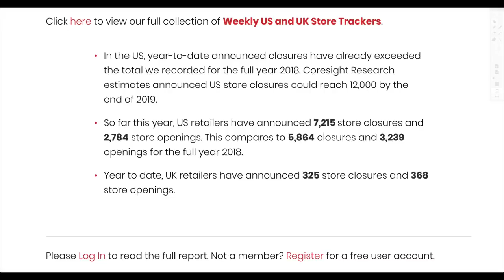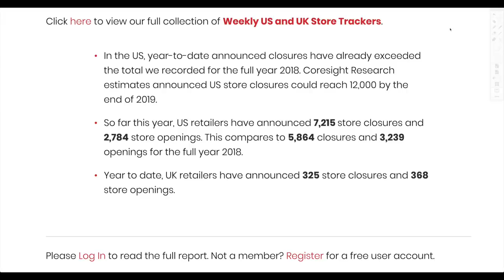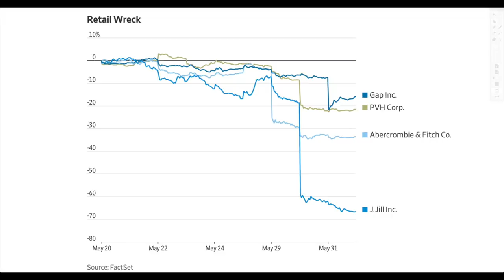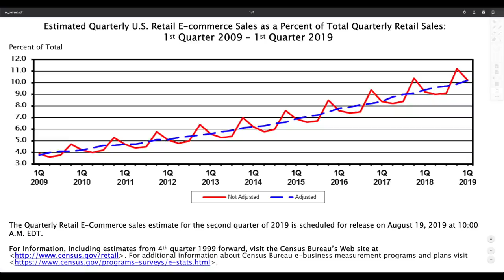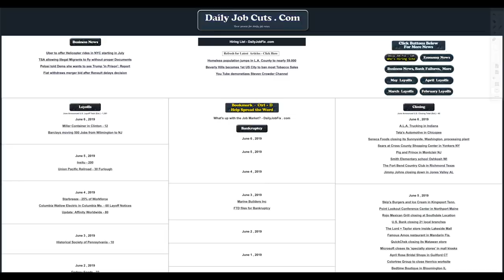7200+ MASS Store Closures! Economic Slowdown and the End of Retail